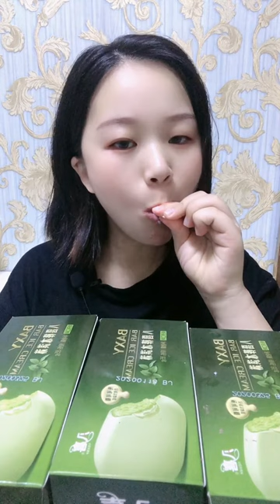I WANT TO EAT DONA ASMR EATING DONA ICE CREAM 981